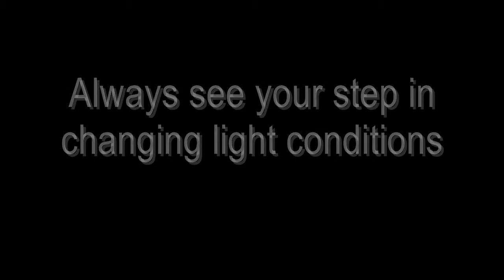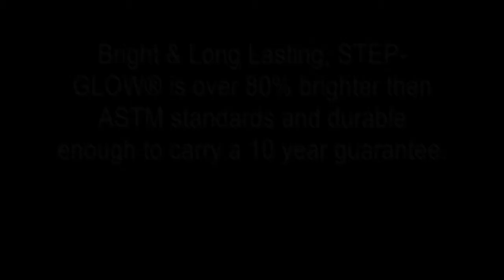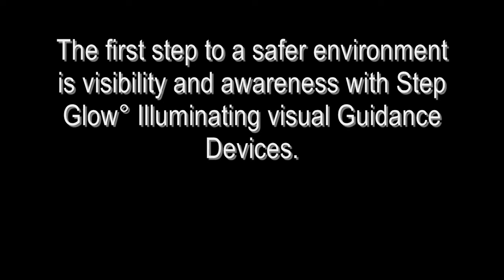Step Glow® - High Intensity Photoluminescent Safety Markings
STEP-GLOW®
Visual guidance products offer the the most advanced photoluminescent technology available today.

Bright & Long Lasting, STEP-GLOW® is over 80% brighter then ASTM standards and durable enough to carry a 10 year guarantee.

Use STEP-GLOW visualy enhance indoor and outdoor environments